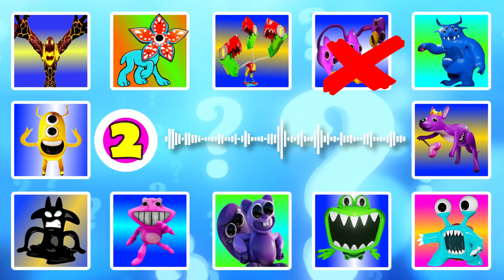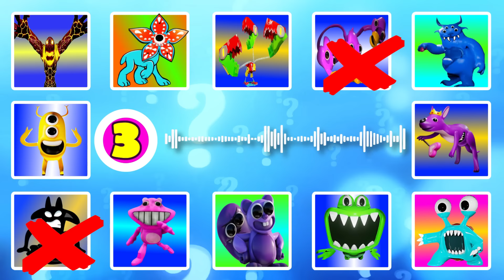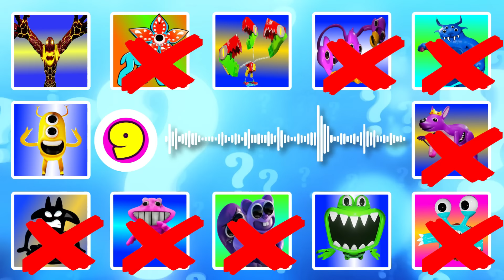Guess the MONSTER'S VOICE #46 | GARTEN OF BANBAN 4 | RICKY MICKY & TICKY, HANDY DAN, DEMOGORGON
*All Variations in this Video are created by me QWISMO QUIZ